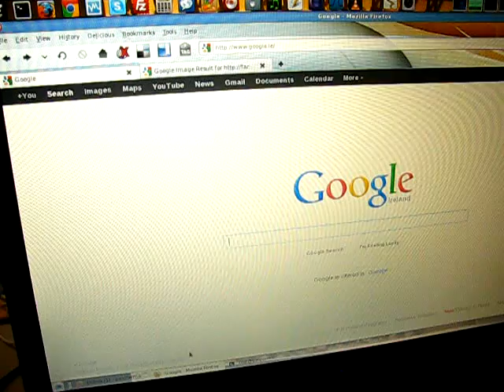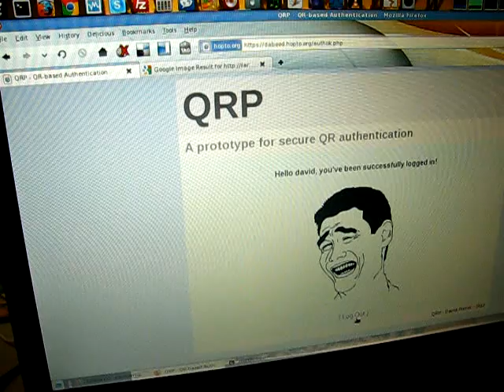QRP Project: Online authentication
QRP is a prototype for QR-based authentication.

This is a more secure authentication system than the usual username-password approach, as it's based in a two-factor authentication method (2FA), which is: something that you have (a trusted device, in this case your own mobile phone) and something that you know (a password, needed to access your mobile QPR Scanner application).

It's awesome because it works even when your phone is offline and the cost is pretty much zero, as all the software behind is open source!

In this video you can see an example of authentication when the phone is web-enabled, which is called online authentication.